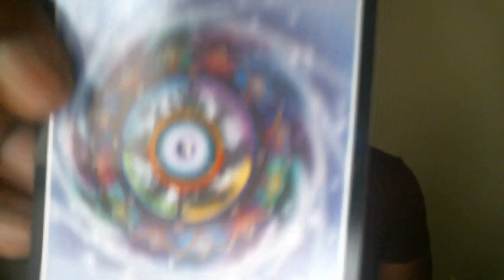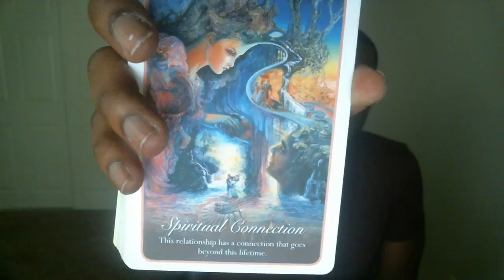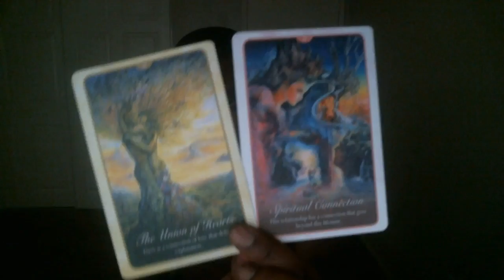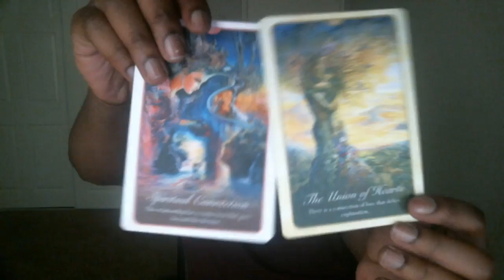Daily Astrology Horoscope and Tarot Reading August 10th, 2017